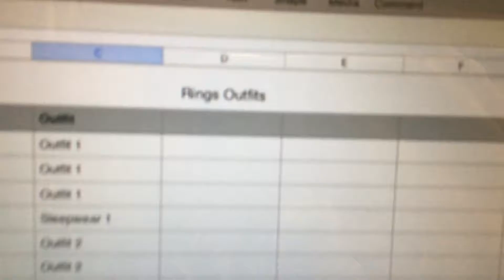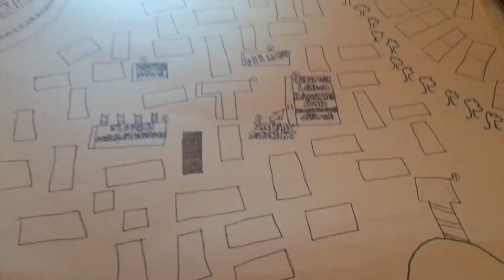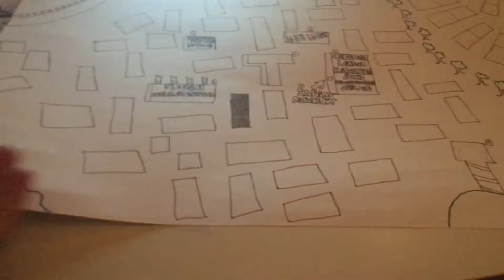Remember when you met my alter ego? - DV Day 104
Yeah so Chris is now my male alter ego but he's never going to pop up again ever 😂
Also, if you care to follow me on anything and everything:
Photography Instagram: @im.not.a.photographer
Odyssey Instagram: @jordisonodyssey
Snapchat: jordan-paige01 (please snapchat me bc I love seeing you all!)